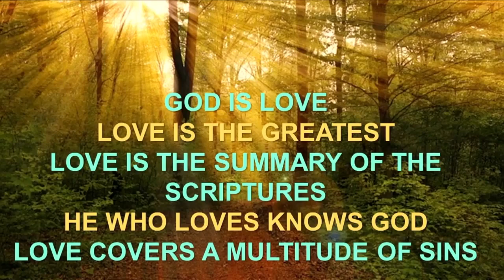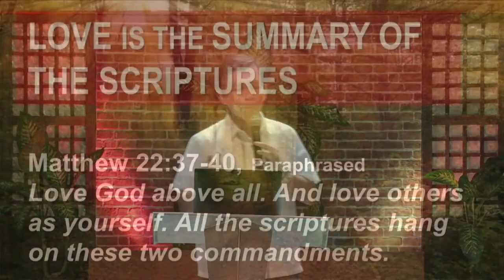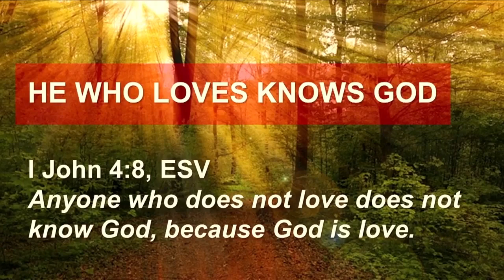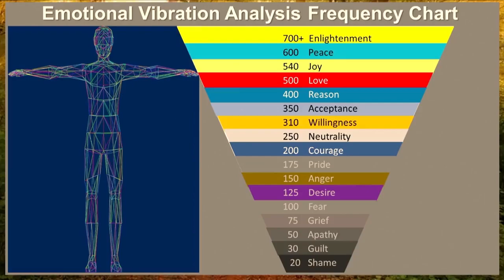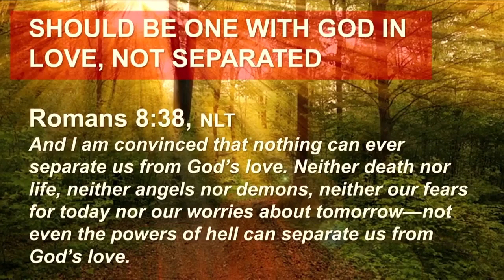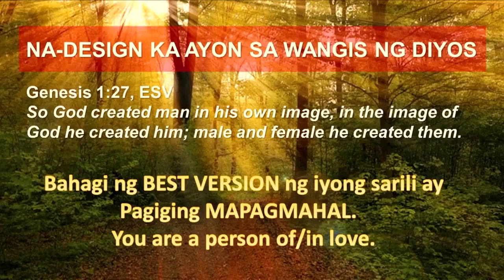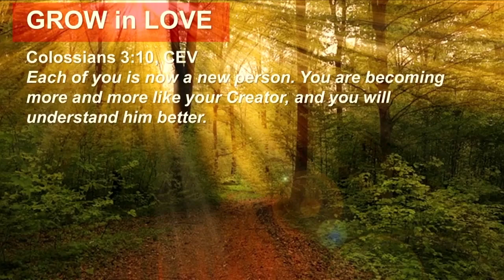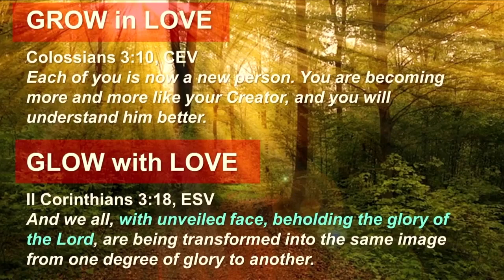GO FOR LOVE GROW IN LOVE GLOW WITH LOVE - Pastor Tony Barrientos | February 5, 2023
Welcome to our Jesus Celebration. Halina’t sama-samang magpuri habang tayo ay nasa ating mga tahanan!

i-Share na ito sa inyong mga Kaibigan, Kapamilya at mga Kapatid sa Panginoon!

Follow Day By Day!